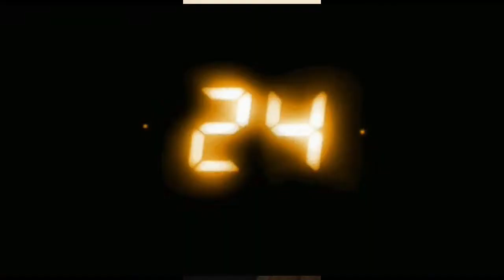SHORTS. ROP S1 is over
Rings of Poop is over. Now cleanse your palette with Twin Towers.